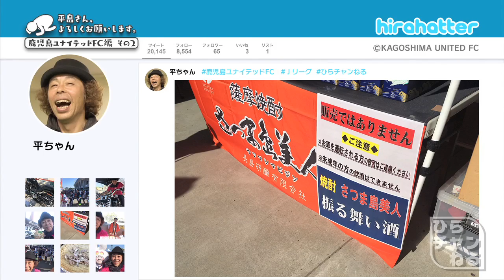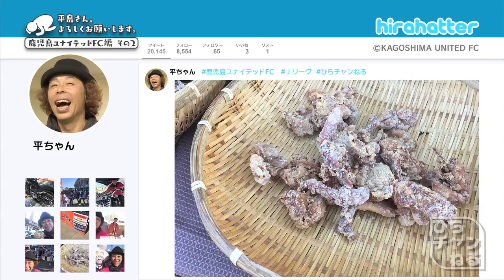じゃんけんマン・ハーレー・さつま島美人…ひらちゃんがクラブ公式Twitterに写真を続々とアップ！【ひらチャンねる：平畠さん、よろしくお願いします＃3 鹿児島編 その2】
“ひらちゃん”こと平畠 啓史さんが「Ｊリーグの魅力をしゃぶり尽くす」この番組。今回は鹿児島ユナイテッドＦＣのオファーにより、鹿児島県立鴨池陸上競技場にお邪魔させていただきました！ひらちゃんがじゃんけんマン・ハーレーダビッドソン・さつま島美人など、鹿児島の魅力を伝える写真をバシバシとクラブ公式Twitterへアップロード！